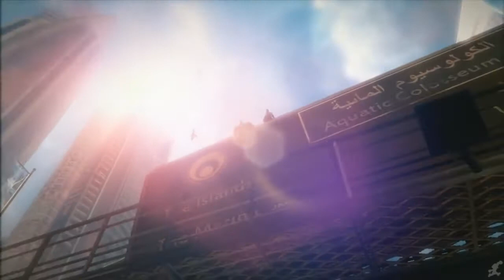Spec Ops The Line Game Movie HD 2018